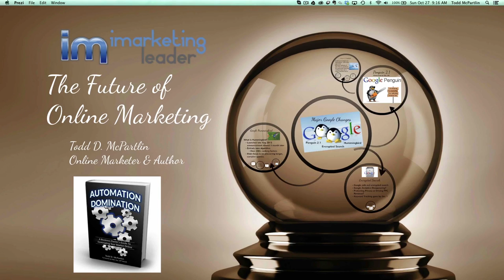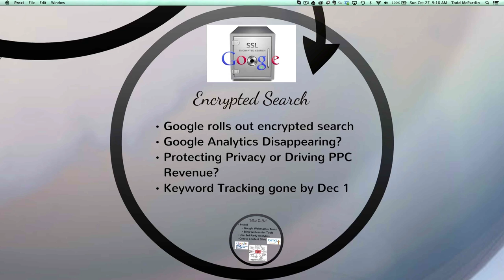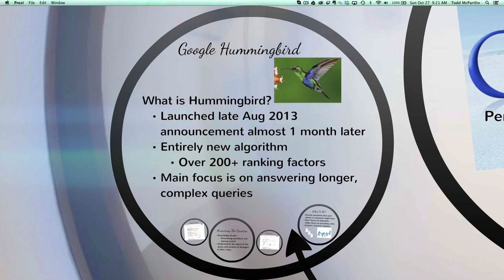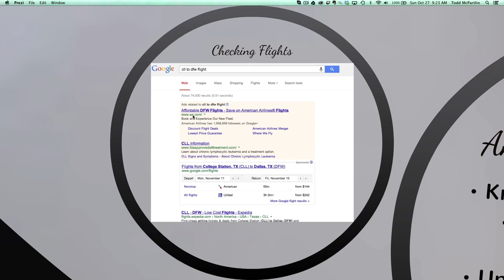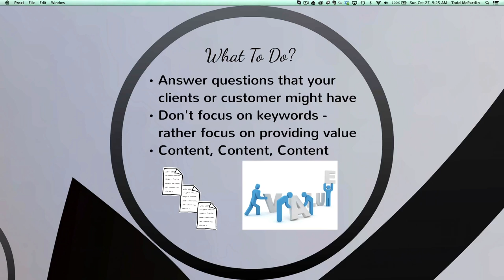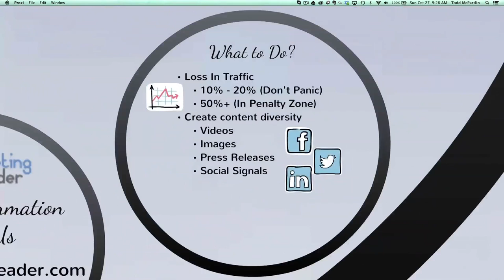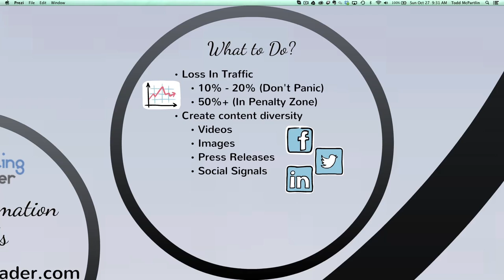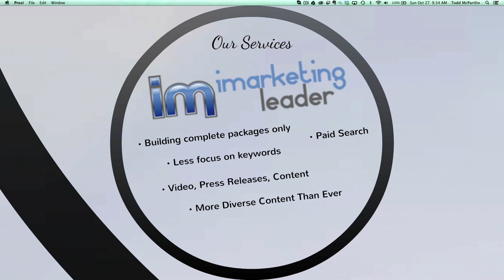Google Major Changes - Hummingbird, Penguin 2.1, Encrypted Search Explained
- Todd McPartlin Founder of iMarketing Leader and author of Automation Domination: A Business Owner's Guide To Dominating Your Market Online explains Google Hummingbird, Google Penguin 2.1 and Google Encrypted Search. Todd McPartlin walks through the highlights and what you need to do to optimize in the post Google Hummingbird and Google Penguin.